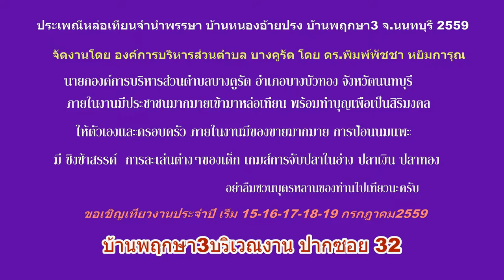ประเพณีหล่อเทียนจำนำพรรษา บ.อ้ายปรง 2559 อ.บางบัวทอง จ.นนทบุรี FullHD1080P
ประเพณีหล่อเทียนจำนำพรรษา เป็นประเพณีสืบสานในสมัยปู่ ย่าตายาย เป็นประเพณีเก่าแก่ได้ สืบทอดมาจนถึงปัจจุบัน ) บ.อ้ายปรง 2559อ.บางบัวทอง จ.นนทบุรี งานประเพณีหล่อเทียนโบราณ จัดโดย องค์การบิหารส่วนตำบล บางคูรัด( ดร.พิมพ์พัชชา หยิมการุณ นายกองค์การบริหารส่วนตำบล บางคูรัด) ประสานงาน นายวัชรพงษ์ คงคล้าย นายนฤพนธ์ ชโยปถัมภ์ นายบุญยิ่ง หงษ์งาม สมาชิกสภา อบต.บางคูรัด หมู่5 บ้านพฤกษา3 บ้านหนองอ้ายปรง จังหวัดนนทบุรี 2559[ FullHD1080P ]  บันทึกเมื่อวันที่ 17/7/ 2559